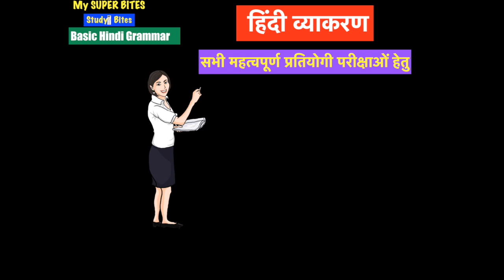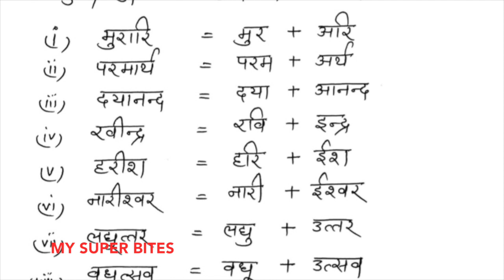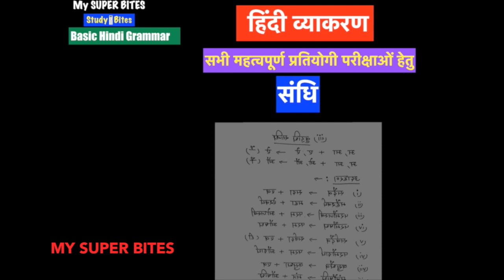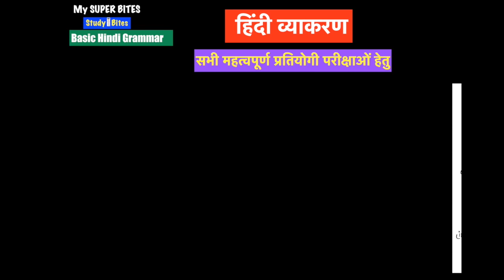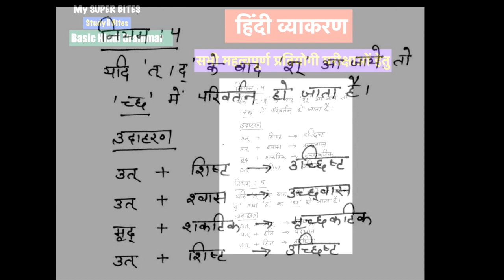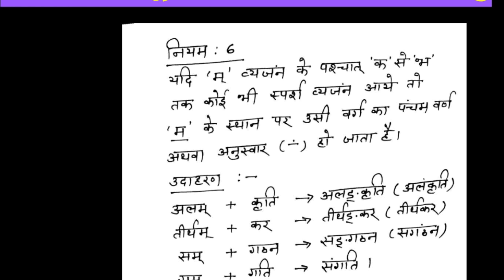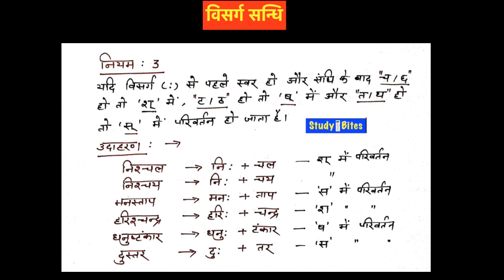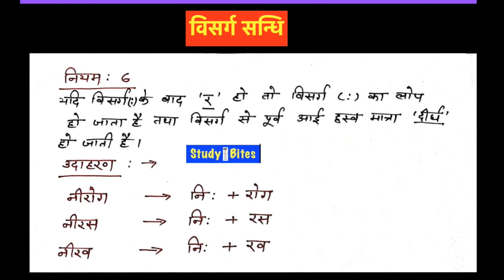संधि एवं संधि विच्छेद, स्वर संधि, व्यंजन संधि, विसर्ग संधि, Hindi Grammar, School Lecturer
School Lecturer/ स्कूल व्याख्याता /  2nd GRADE teacher / REET/ 3rd Grade / RAS/ IAS/ SSC/ BANK PO/ UGC NET/ JRF/ TET/ CTET / RAJASTHAN POLICE/ पटवार / patwar / ग्रामसेवक / प्रधानाध्यापक / Headmaster/ महिला सुपरवाइज़र/ Mahila supervisor/  उध्योग़ विभाग/  constable भर्ती परीक्षा / कर सहायक / पशुधन सहायक / सूचना सहायक / संगणक भर्ती

1st Grade, School Lecturer, School Lecturer English, 1st paper School Lecturer, 1st Grade RPSC